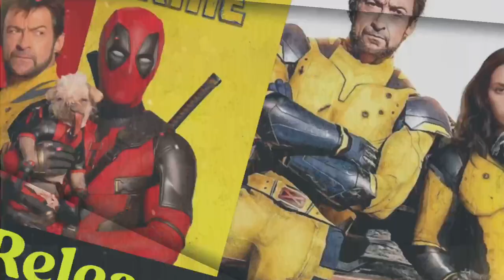Deadpool And Wolverine OTT Release Date | Deadpool 3 OTT Release Date Telugu|MJ Kishore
In this video about Deadpool And Wolverine OTT Release Date

Coverd Topics ✅